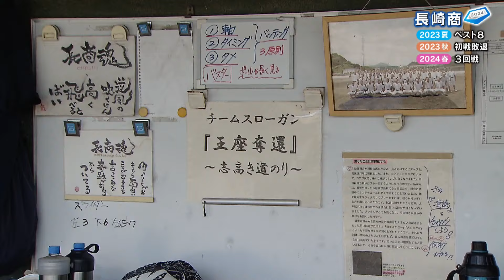【高校野球】夢は甲子園 長崎商